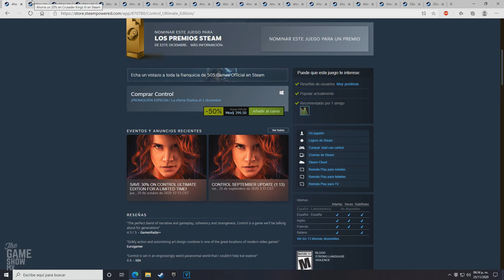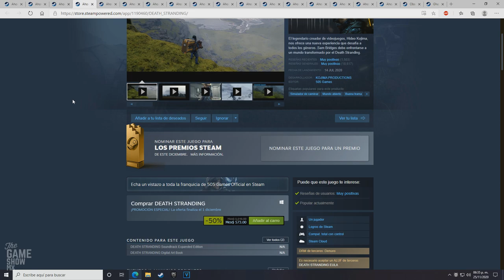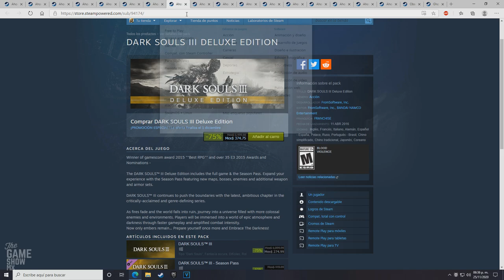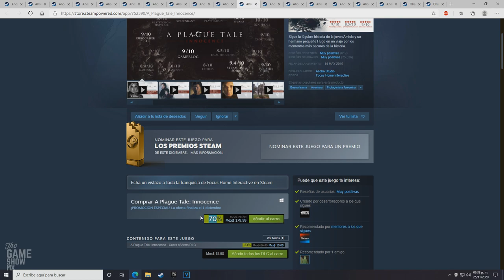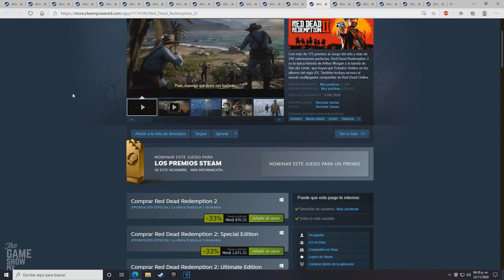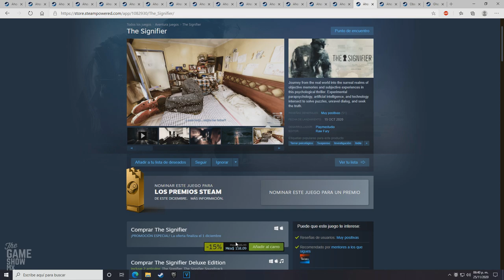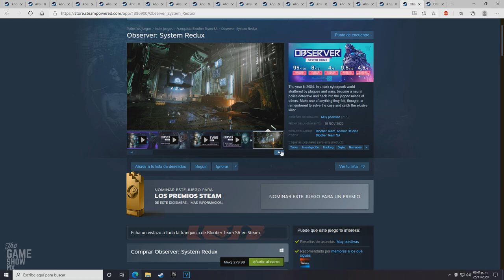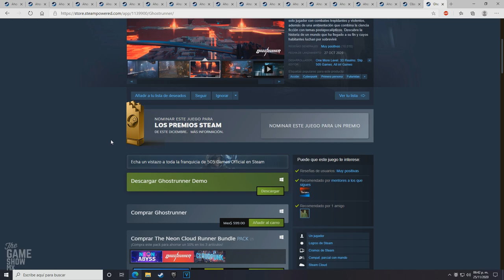MEJORES OFERTAS DE OTOÑO STEAM 2020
Buen día gente, les comparto un TOP de los mejores ofertas de Otoño Steam 2020.